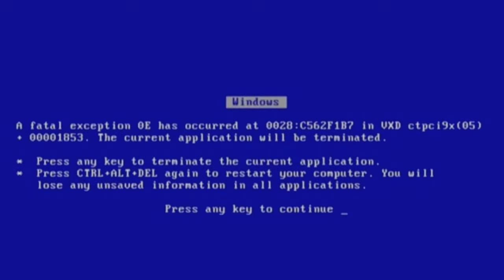Black Myth Wukong Vs Ice Dragon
Chapter 3 Is starting us off with a dragon boss fight on ice. Have I mentioned how much I loved this game.